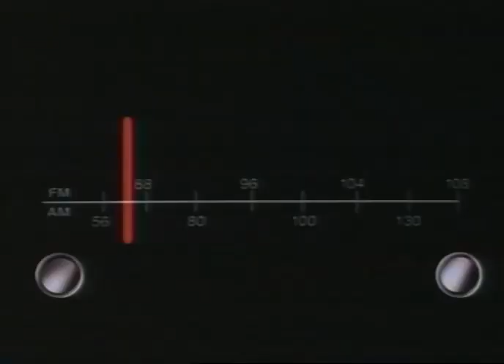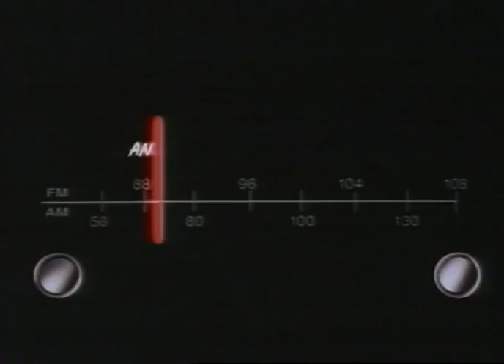Destiny Turns On The Radio trailer (1995)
Directed by Jack Baran
with Quentin Tarantino, Dylan McDermott, Nancy Travis & James Belushi